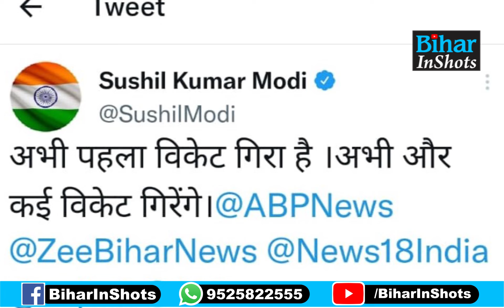Kartikey Singh के Resignation पर बोले Sushil Modi, कहा- ये तो पहला है, अभी और विकेट गिरेंगे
BREAKING NEWS : मंत्री कार्तिकेय सिंह ने दिया इस्तीफा, तो सांसद सुशील मोदी ने कह दी बड़ी बात, कहा- ये तो पहला है, अभी और विकेट गिरेंगे, देख लीजिए वीडियो